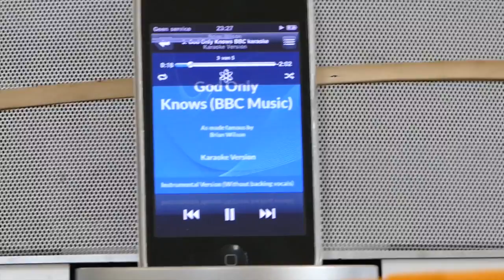Korenlint Haarlem 2016